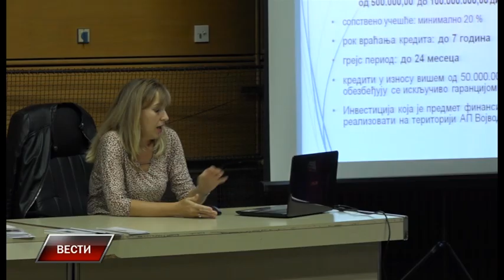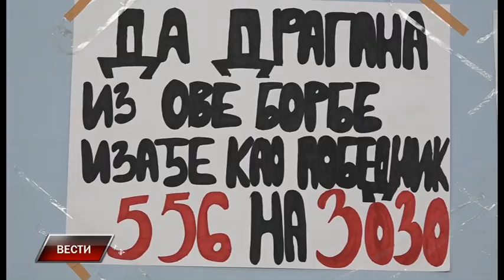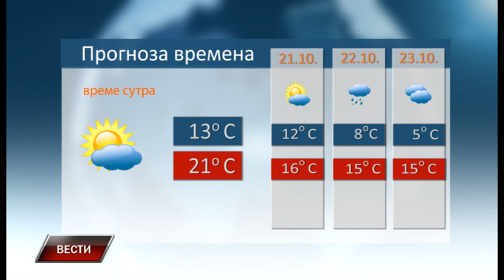Vesti 19 10 2018